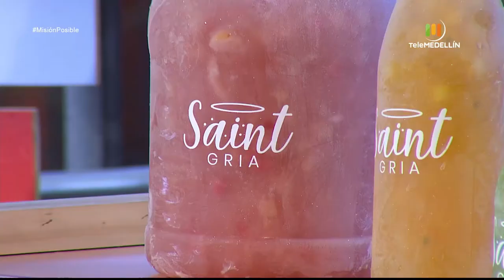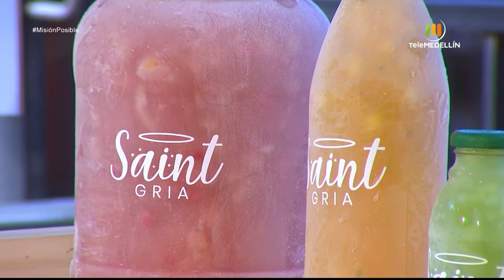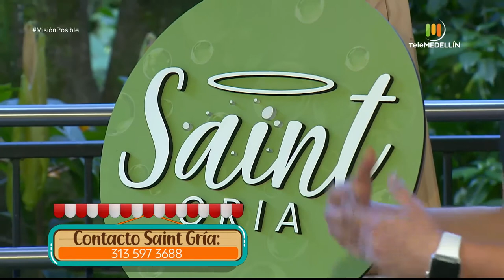Manita repostería, Saint gría y Nabraska accesorios [Misión posible] Telemedellín